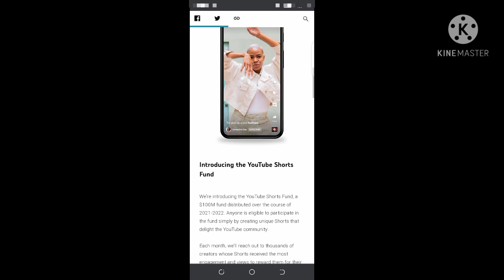YouTube ka new update 2021!! Without 1000 subscriber monetization enable !!☺️☺️